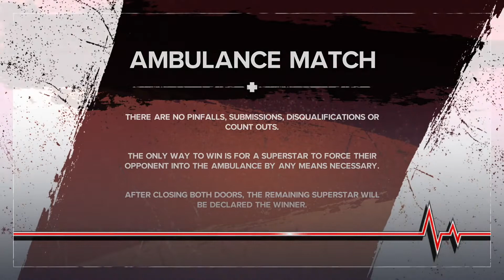WWE 2k24 AmbulanceMatch Kevin Owens vs Undertaker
Get ready for an adrenaline-pumping clash in WWE 2K24 as Kevin Owens faces off against the legendary Undertaker in an Ambulance Match that will leave you on the edge of your seat! Watch as these two titans go head-to-head in the virtual ring, delivering bone-crushing moves and strategic maneuvers to secure their victory.

🔥 Witness the intensity as Kevin Owens, known for his resilience and high-flying arsenal, takes on the iconic Undertaker, who brings decades of experience and an unmatched aura to the squared circle. Will Owens be able to outsmart the Deadman, or will Undertaker's supernatural presence prove too much for the Prizefighter?

🚑 In this Ambulance Match, the stakes are higher than ever! The only way to win is to incapacitate your opponent and successfully load them into the waiting ambulance. Who will emerge victorious and be the last man standing to claim their spot in WWE 2K24 history?

🎮 Immerse yourself in the heart-pounding action, realistic graphics, and signature moves as WWE 2K24 takes the virtual wrestling experience to a whole new level. Don't miss out on the drama, excitement, and jaw-dropping moments that unfold in this epic encounter between Kevin Owens and the Undertaker!

Who's your pick to win this Ambulance Match? Share your predictions in the comments below and let the virtual battle begin!